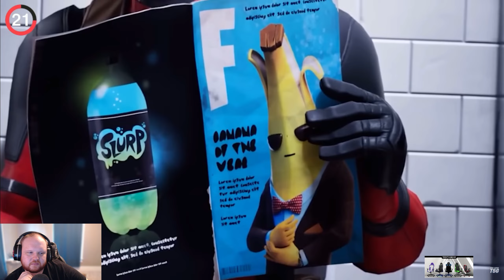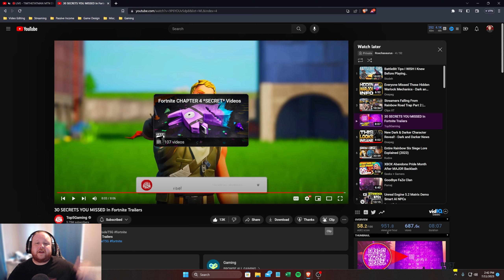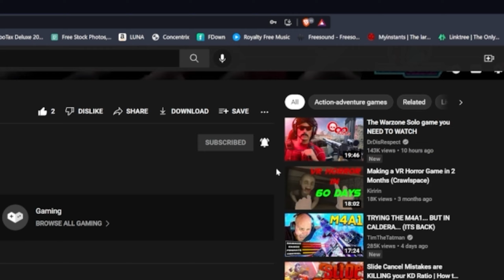30 MISSED SECRETS IN FORTNITE TRAILERS!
GAMING SETUP💻

STREAM SETUP💻